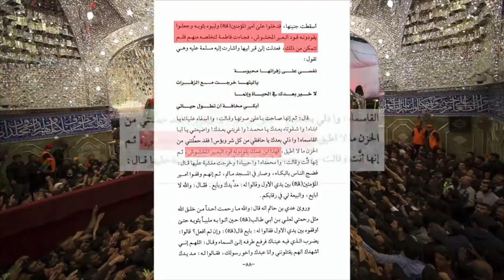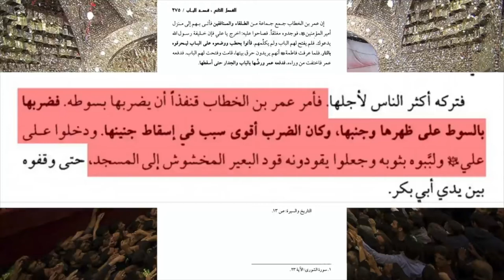"Twelver Shi'ism Mocks Ali" | Dhul Fiqar Refuted | Part 6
We find ourselves still having to address the romanticised narrative of the broken rib, where Omar (ra) is alleged to have attacked the house of Fatimah (ra), which resulted in the breaking of her ribs, the death of her unborn child and the subsequent forced pledge of allegiance imposed upon Ali (ra) after all of these events took place. It is clear from the many attempts of Shias trying to prove the veracity of this event, that they have become very desperate. Shia apologists know full well that even their own narrative from their own sources such as what is mentioned in the book of Sulaym bin Qays is built on very shaky and weak foundations. Due to this, they have resorted to pathetic measures such as appealing to ambiguous sunni traditions such as the report in Musannaf ibn Abi Shaybah, which they then fill in the gaps with their own conspiracy theories and weak reports, something that Dhul Fiqar does multiples times in his response to our video, which is an unintentional admission on his part that the hadith mentioned in the musannaf itself is not enough to prove the attack on Fatimah.

In this response series, we will demonstrate:

-There is no evidence of Omar attacking Fatimah
-Dhul Fiqar’s desperate reliance on conspiracy theories and weak narrations
-Dhul Fiqar and Rafida org’s deceptive nature
-The objectivity of Sunni hadith narrators
-How the Shia narrative humiliates Ali and how the sunni narrative honours him
-The love between Ali, Abu Bakr and Omar